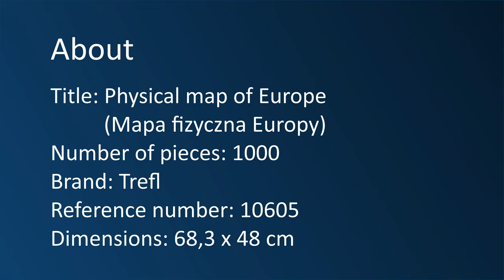Puzzle time lapse - 1000 Trefl - Physical map of Europe (4K)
Title: Physical map of Europe (Mapa fizyczna Europy)
Number of pieces: 1000
Brand: Trefl
Reference number: 10605
Dimensions: 68,3 x 48 cm